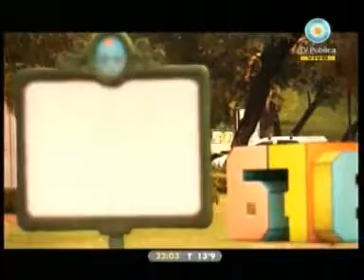4 - 678 25/06/10 La ONU apoya por unanimidad a Argentina por el tema Malvinas Parte 1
CUARTO INFORME, INVITADOS HERNAN BRIENZA Y CARLOS HELLER